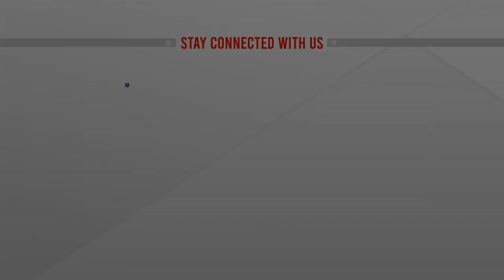যে যার মতো কথা বলে : প্রধানমন্ত্রী | Sheikh Hasina | PM PRESS CONFERANCE | ATN News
যে যার মতো কথা বলে : প্রধানমন্ত্রী | Sheikh Hasina | PM PRESS CONFERANCE | ATN News | bangla news |  bangladesh news | latest bangla  news | latest news | top bangla news